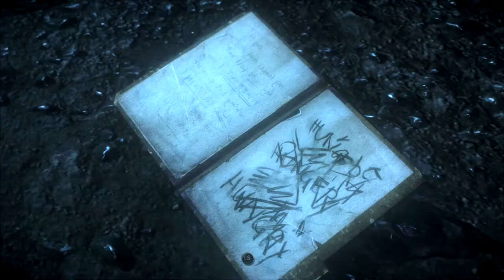Until Dawn - Let's Play #27 ◕o◕ Ihh, was ist das denn ◕o◕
INFO ◕‿◕

Horror in der Wildnis